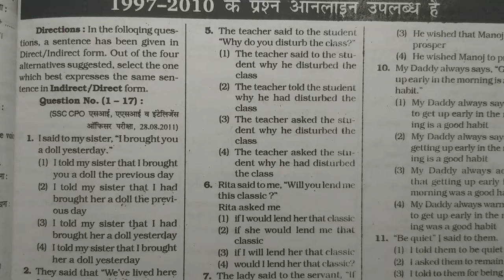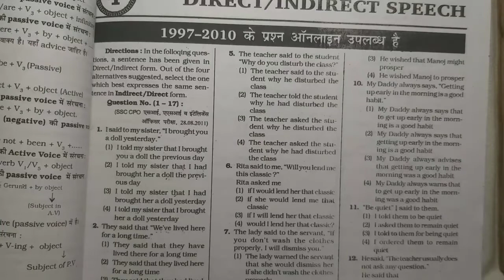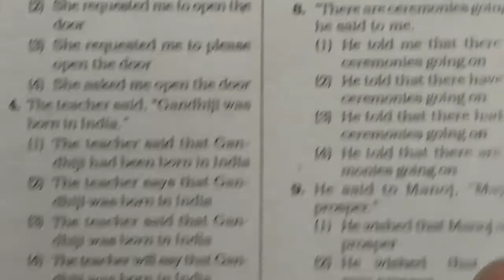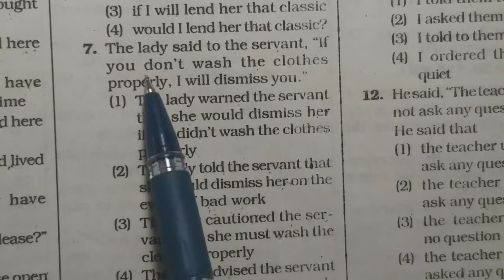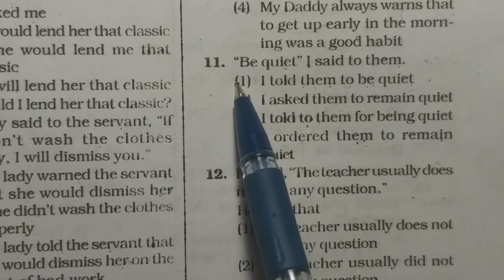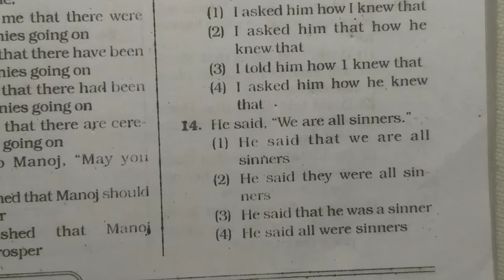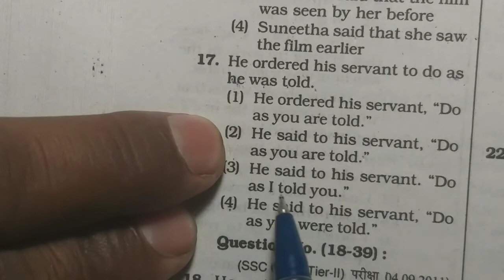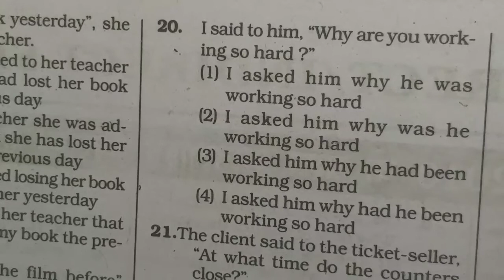Direct to Indirect Narration Practice set (20 questions) SSC previous exams questions